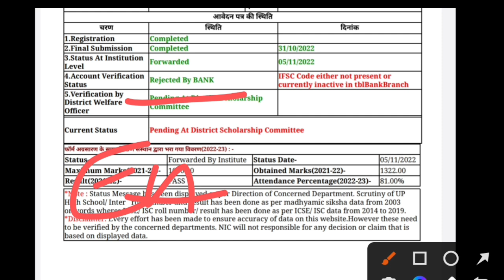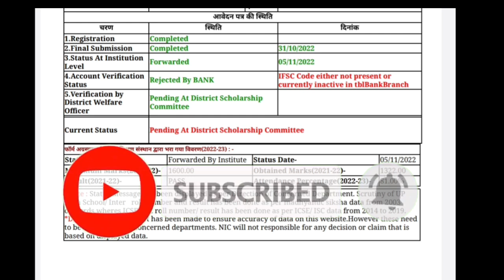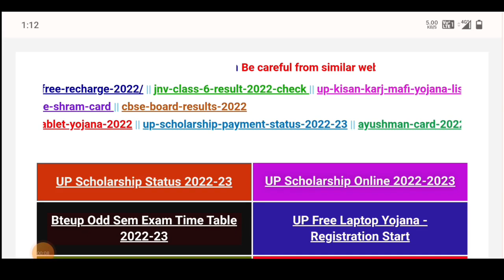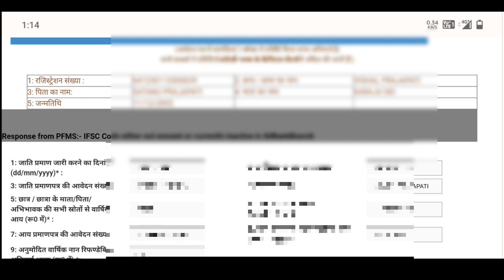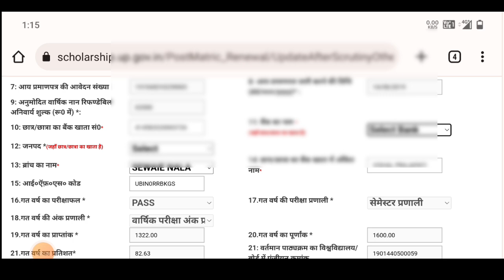बड़ी खुशखबरी 😎 up scholarship correction/up scholarship kab tak aayega 2022-23/up scholarship status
up scholarship correction date 2022-23/up scholarship status/up scholarship kab tak aayega 2022-23

Your Queries